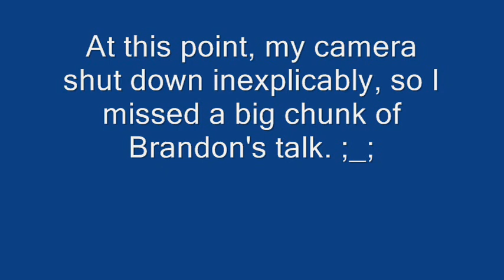Brandon Bryant Exclusive Backstage Interview, Season 5 Finale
My camera turned off midway through Brandon's interview, so I'm missing a big and entertaining chunk. Nonetheless, he was a terrific interview and made me doubt all of the talk that he's shy or unsure of himself, because he was totally personable and ready to bust out laughing.

At the Kodak Theatre in Hollywood, 2009/8/6.